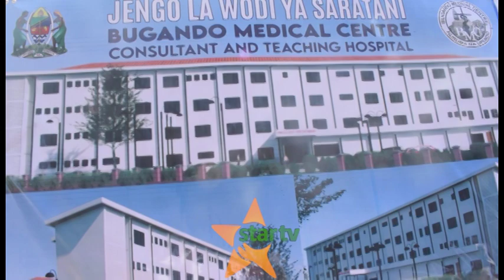Huduma Bora za afya : Hospitali ya Bugando yaanza ujenzi wodi za wagonjwa wa saratani.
Kwa takribani miaka sita sasa tangu kukamilika kwa jengo la kutolea matibabu ya mihonzi katika hospitali ya rufaa ya kanda ya Bugando hospitali hiyo ingali ikikabiliwa na upungufu wa vitanda kwa ajili ya kuwahudumia wagonjwa wa saratani hatua inayowalazimu wagonjwa wengi wanaopewa huduma za kliniki kutafuta hifadhi katika maeneo ya Jirani.